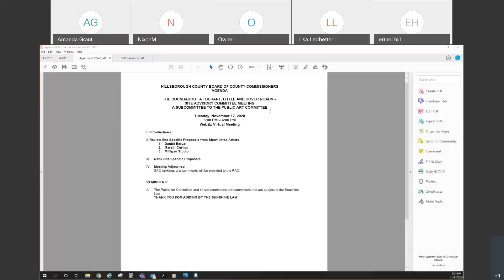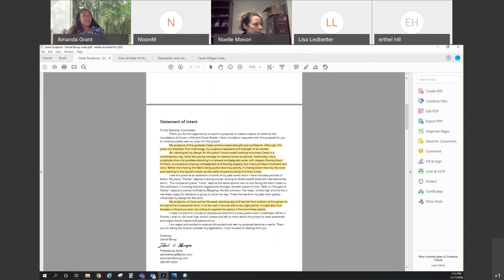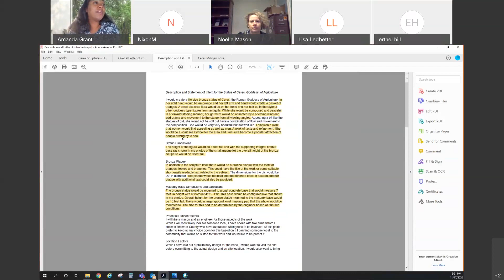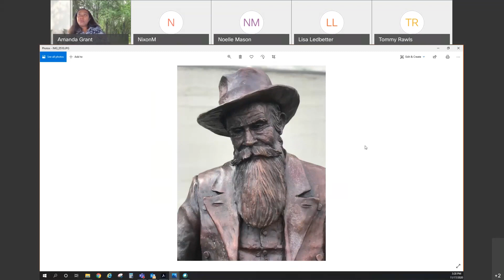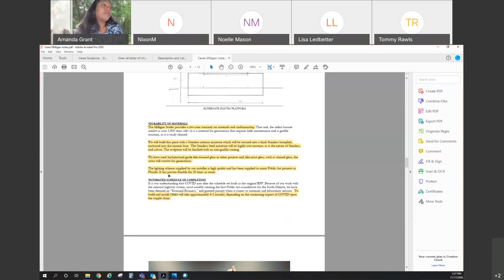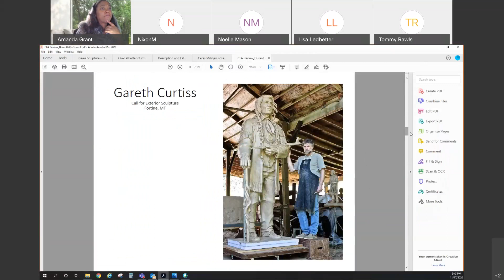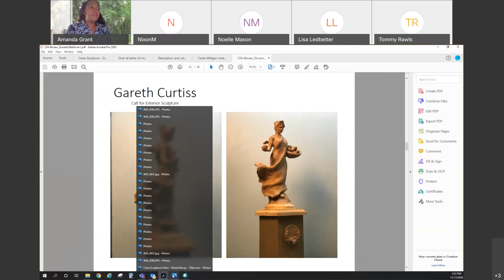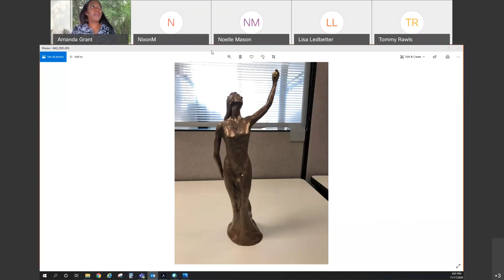Public Art Site Advisory Committee - 11.17.20